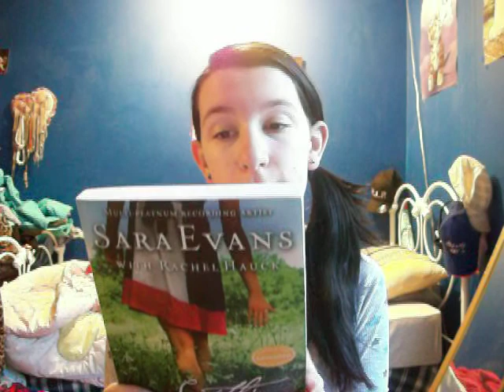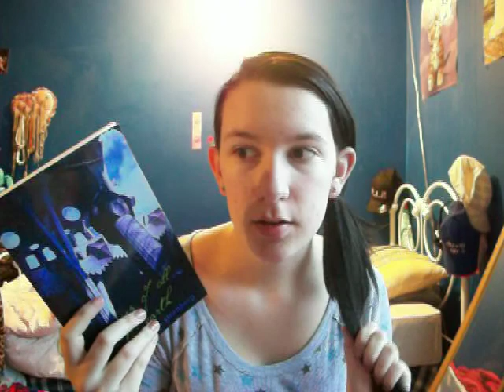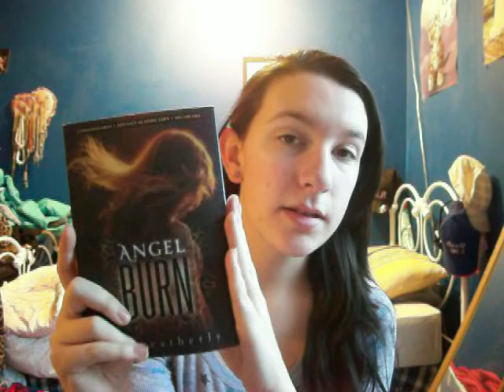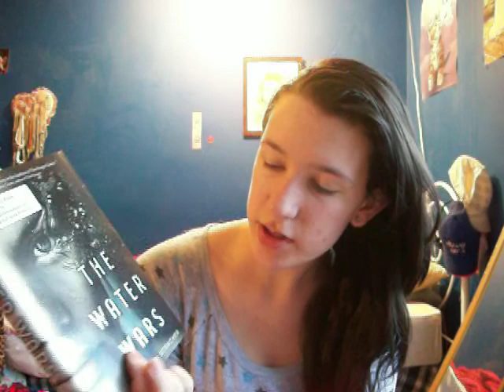Monday Madness Excitement!